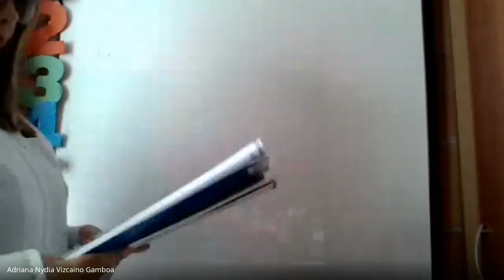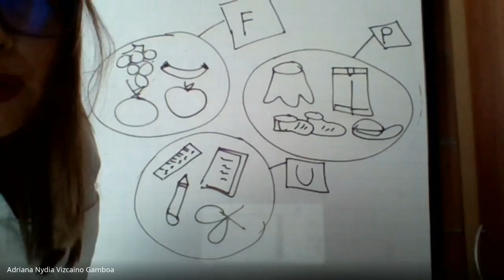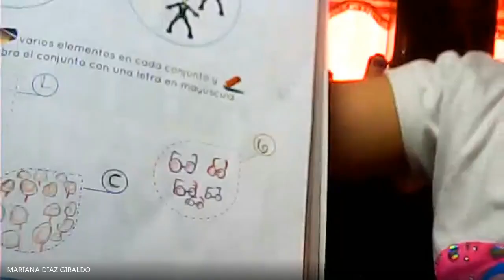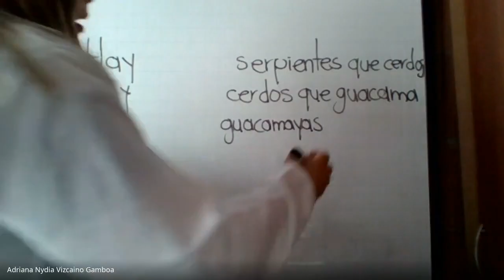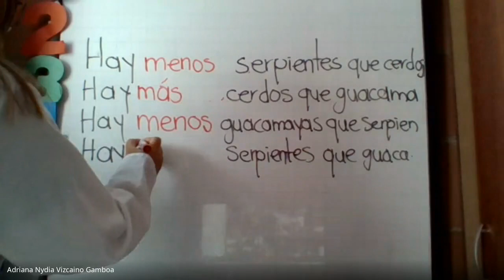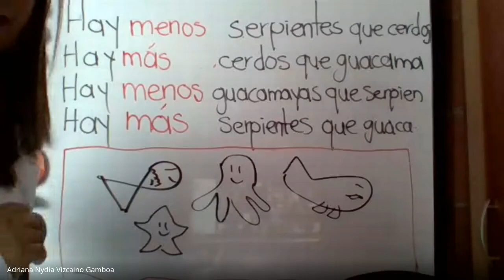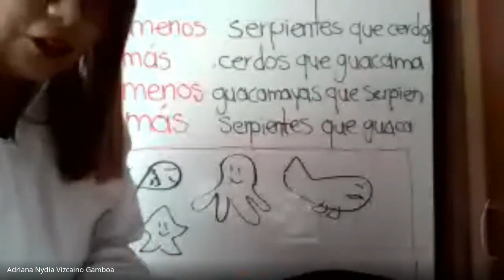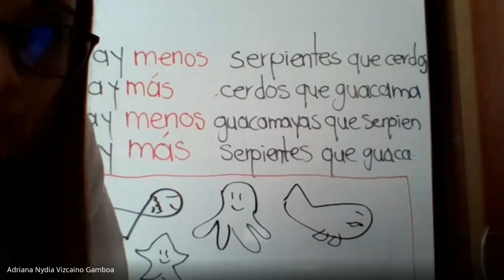MATEMATICAS TRANSICION ACTIVIDAD MODULO CONJUNTOS 27 07 2021